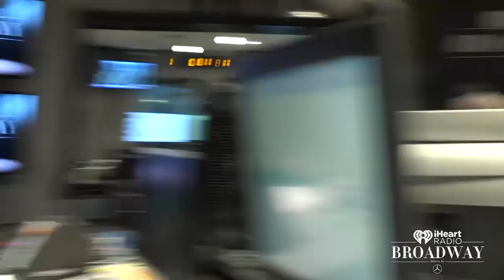Mary Testa and James Davis Talk ‘Oklahoma!’